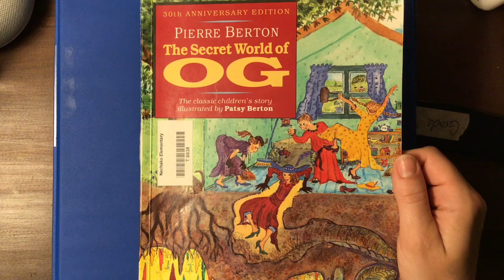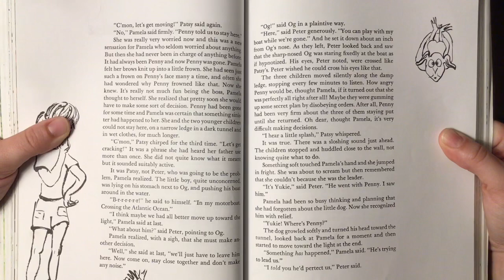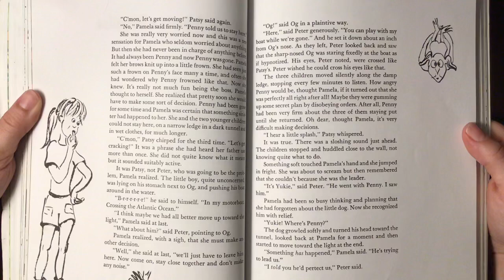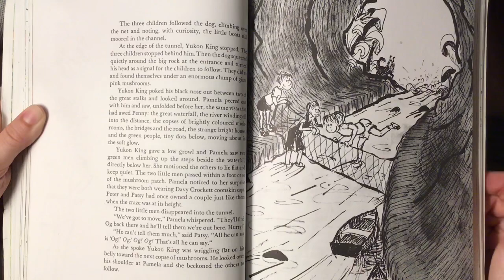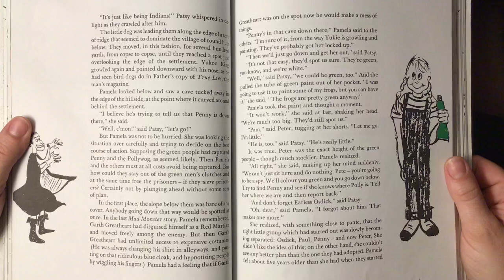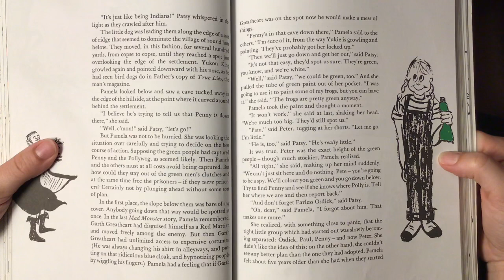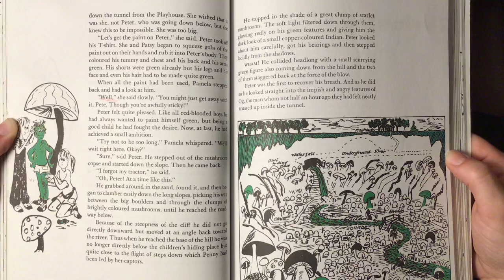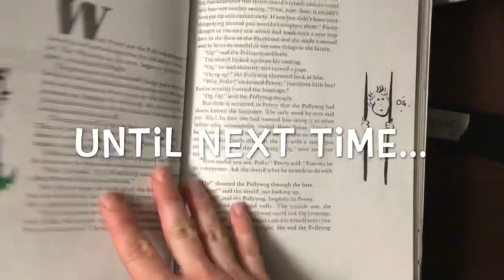The Secret World of OG - Chapter 6/ Peter Adopts a Disguise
Pierre & Patsy Berton.
McClelland & Stewart, 1997.
Read by Mrs. Scott.